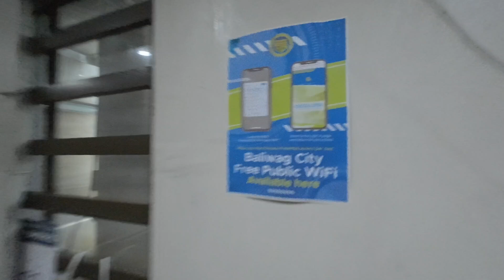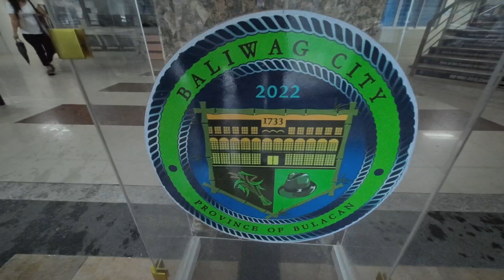Tuloy ang Kasalan Kahit May Bagyo First time mag anak sa Kasal